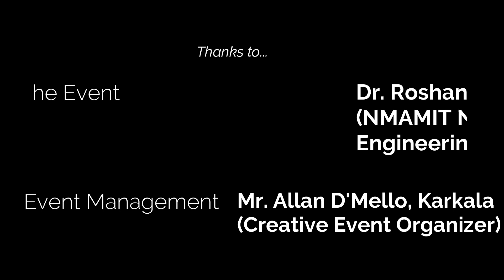Kaisi Hai Ye Peheli Zindgani Song | Hindi Old Popular Songs | Bollywood Old Songs singing 2021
We Promise to make your event beautiful and memorable under your expected budget.

Our Services:
1) Live Track Professional Singing
2) Romantic Live Party Songs Singing
3) Rocking Live Songs Singing
4) DJ & Sounds
5) Master of Ceremony (MC) for all programs.
6)Group dance for all Occasion
7) Live Streaming Broadcast of your event to reach your distant relatives and friends.
8) Family Photography
9) Drone Photography/Videography

Occasions
1) Engagement
2) Roce
3) Wedding (Open Ground / Hall)
4) Cradling Ceremony
5) Birthday
6) Holy Communion
7) House Warming Ceremony
8) Mehendi Celebration
9) Wedding Reception
10) Anniversary

We give our performance anywhere Mangalore, Udupi, Goa, Mumbai, and Dubai.

Languages: Konkani, Hindi, Kannada, Tulu
Note: Training will be given for interested candidates.